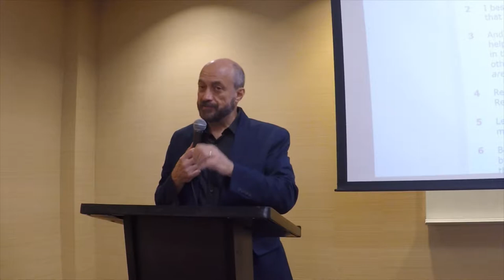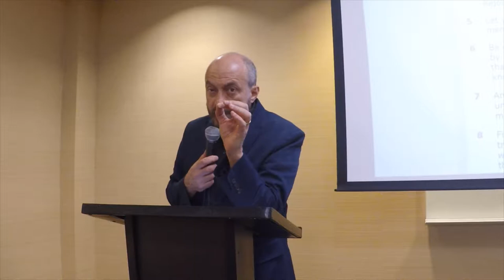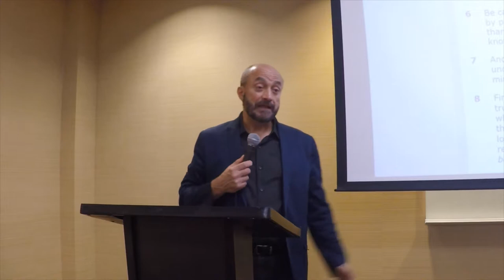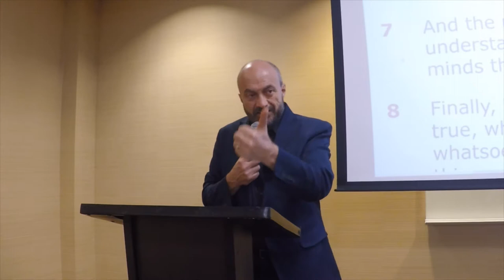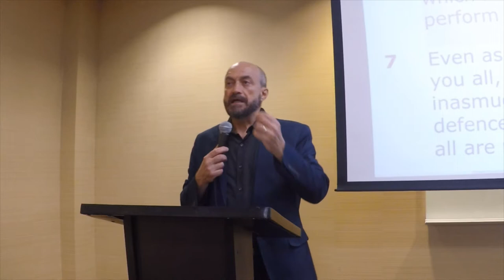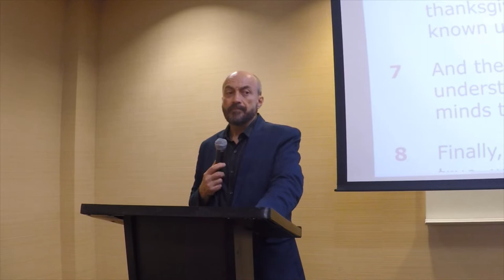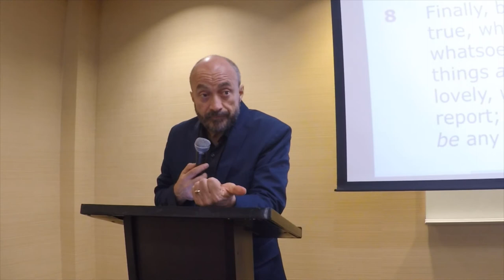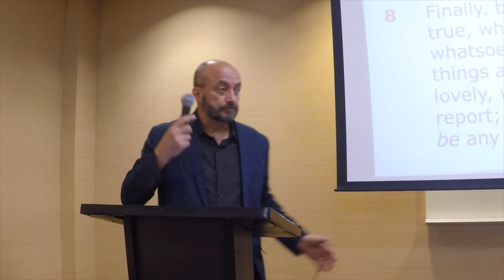Pastor Richard D Risi 8-18-19